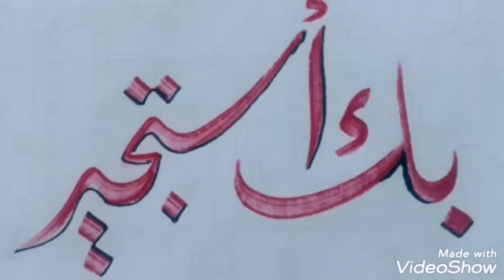دعاء القرآن الكريم بصوت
ادعيه بالترتيب من المصحف الشريف